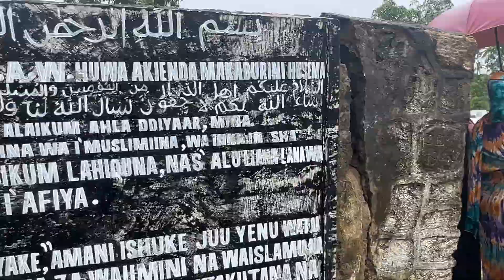EID MUBARAK AT KOROGWE